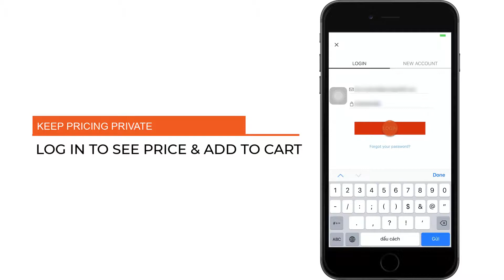Log in to see price & add to cart - Show price only to registered customers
Sometimes you want to keep pricing private by displaying prices only to registered customers. We know you benefit a lot from this functionality on your webstore and now make it ready for use on your app. Your product categories will be visible to all mobile customers, but only logged-in customers can see prices and add products to cart. We believe you will achieve a big win from this price concealment.